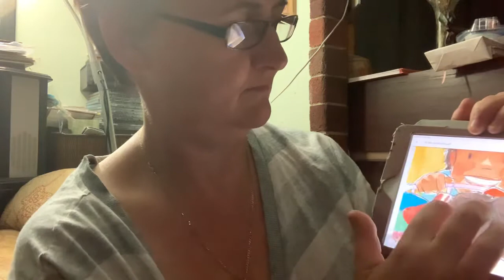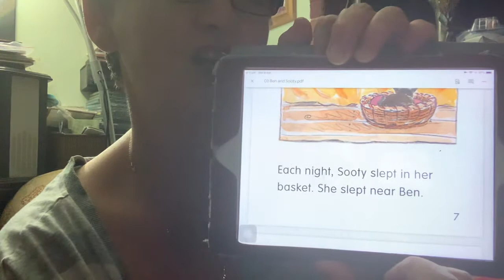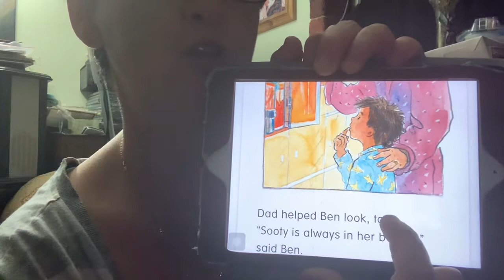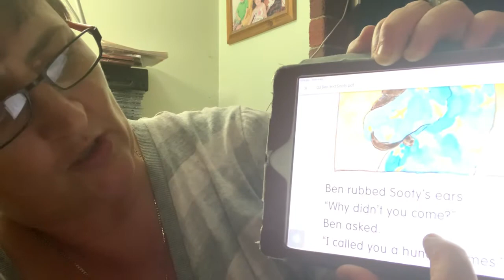Jussie’s Story time - Ben & Sooty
For my Xander & Lesley.
Love from Jussie ❤️